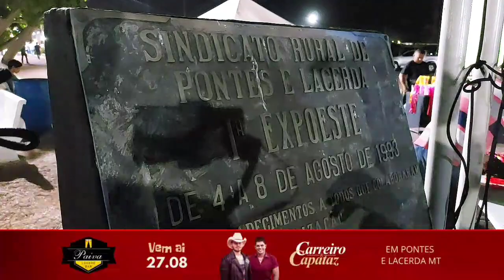1° Noite da 28° Expoeste - Pontes e Lacerda MT